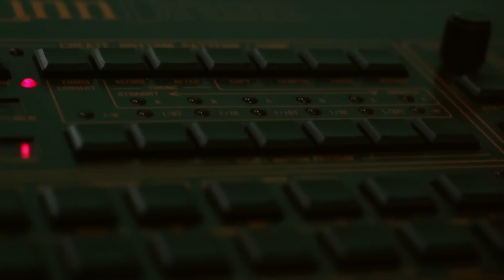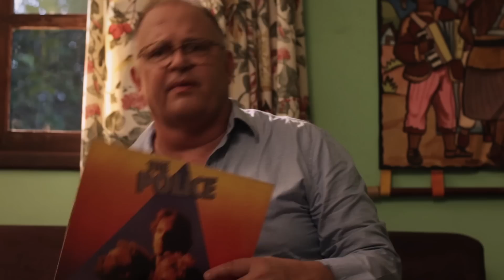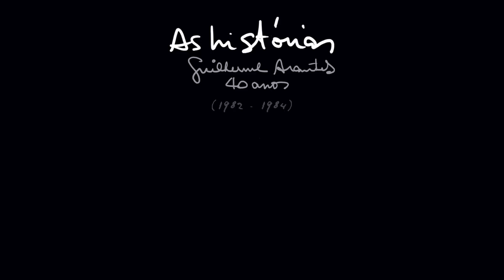As Histórias - Guilherme Arantes 40 Anos - Temp.3 Ep.1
As Histórias - Guilherme Arantes 40 Anos

Sinopse:
Neste episódio, Guilherme conta como foi o ano seguinte ao festival de 81 e tudo o que estava acontecendo no cenário musical brasileiro e internacional, citando suas referencias para a construção do novo repertório. Neste mesmo ano, Guilherme concorre ao Festival, desta vez como compositor e arranjador, numa gravação de sua obra na voz de Cauby Peixoto, que vence como melhor intérprete e arranjo.

Este vídeo documentário conta, em 07 temporadas, as histórias dos 40 anos de carreira do cantor e compositor paulista Guilherme Arantes. Produzido de forma independente e tendo como base o seu estúdio e produtora (Coaxo do Sapo), na Bahia, Guilherme contextualiza, em depoimentos e músicas, a construção de sua discografia icônica.

Histórias de sua base musical, com o grupo de rock progressivo Moto Perpétuo, a criação de repertório para os discos, as ideias, influências nacionais e internacionais para as composições, e detalhes de sua trajetória são destiladas em sete períodos distintos identificados pelo próprio artista. O documentário conta ainda com entrevistas e diálogos com outros personagens dessas histórias, que relembram momentos e passagens de quem viveu aqueles períodos.

Com uma direção coletiva dos diretores Giuliano Gerbasi e Rodrigo Ceccato, além do próprio Guilherme, esta série relembrará as histórias de toda a discografia do artista, com um novo registro de mais de 100 músicas de seu vasto repertório de compositor.

Ficha Técnica:
Roteiro e Direção Geral:
Guilherme Arantes, Rodrigo Ceccato, Giuliano Gerbasi e Pedro Arantes

Direção de Fotografia:
Rodrigo Ceccato e Giuliano Gerbasi

Direção executiva:
Guilherme Arantes e Pedro Arantes

Assistente de pós-produção:
Elton Felix

Iluminação:
Alexandre Carmo “Leleco”

Produção:
Pedro Arantes, Wallace Oliveira e Alexandre Carmo “Leleco”

Alimentação:
Jaildes Santos

Maquinista:
Wallace Oliveira

Câmeras:
Giuliano Gerbasi
Rodrigo Ceccato
Gabriel Pontes
Elton Felix
Renato Di Giorgio

Imagens Aéreas:
Luiz Marcelo Horta

Making Of:
Renato Di Giorgio

Áudio:
Direção de áudio:
Gabriel Martini e Pedro Arantes

Gravação, Edição e Mixagem:
Gabriel Martini

Produção Musical:
Guilherme Arantes

Edição e Montagem dos videoclipes musicais:
Pepe Bueno
Rodrigo Ceccato
Giuliano Gerbasi

Coordenação e Pesquisa de Discos e Figurino:
Marietta Vital e Guilherme Arantes

Arquivos:
Fanzine Lance Legal
Planeta Guilherme Arantes
Guilherme Arantes
Marcia Vittal
Marietta Vital
Google

Externas (São Paulo):
Câmeras: Giuliano Gerbasi e Rodrigo Ceccato
Som: Gabriel Martini e Pedro Arantes
Iluminação: Alexandre Carmo “Leleco”
Produção local: Sergio Duarte “Batata”
Motorista: Genival Oliveira de Jesus
Produção Executiva: Guilherme Arantes
Coordenação Geral: Pedro Arantes

Lançamento:
2016, Coaxo do Sapo